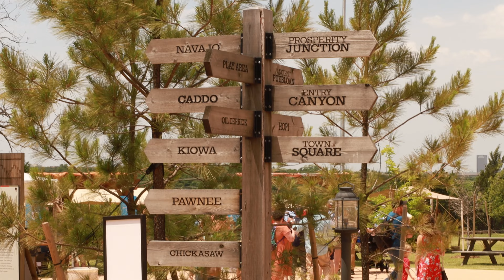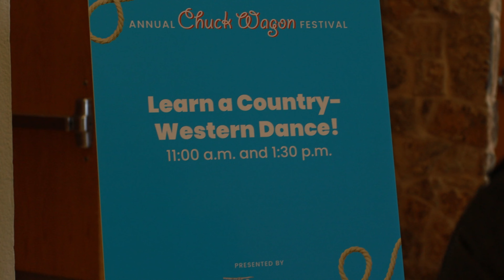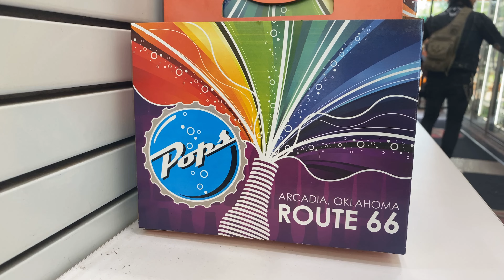JURASSIC BABY | HOME VIDEO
Every year the cowboy and heritage museum has an event called the chuck wagon festival. This is our first time ever catching wind about this, so we decided to go and check it out.